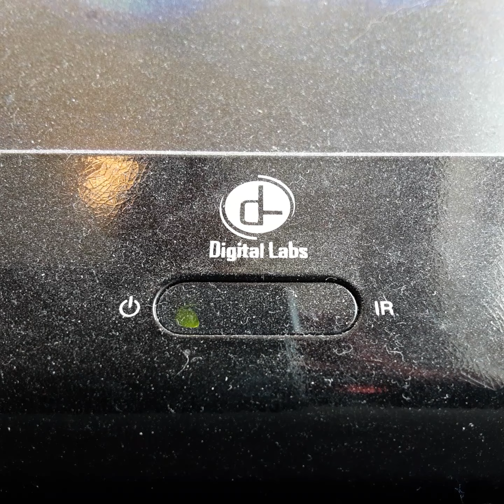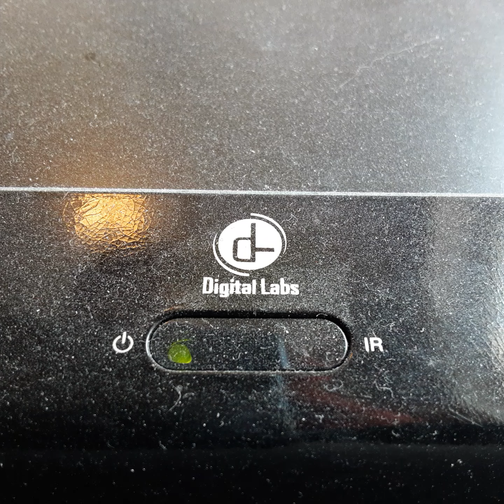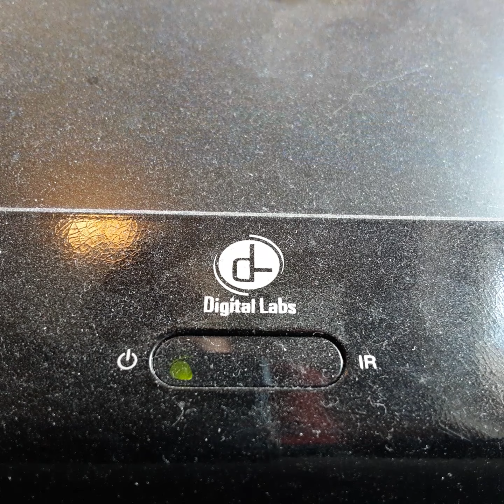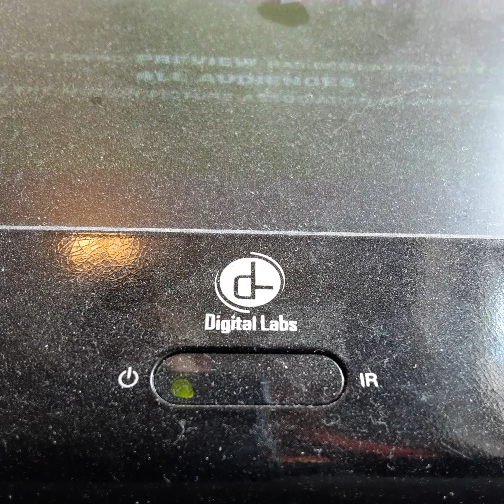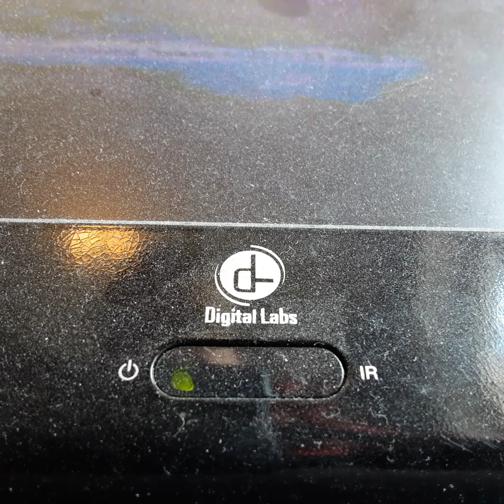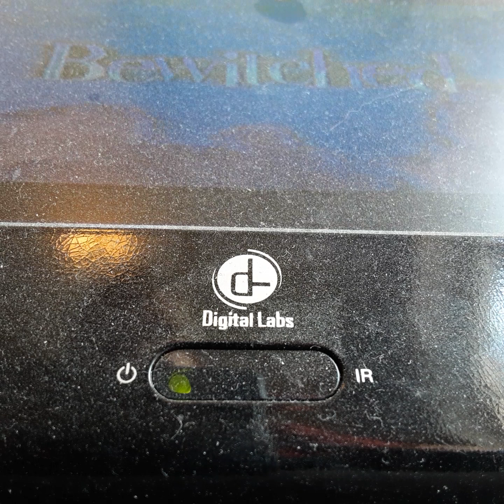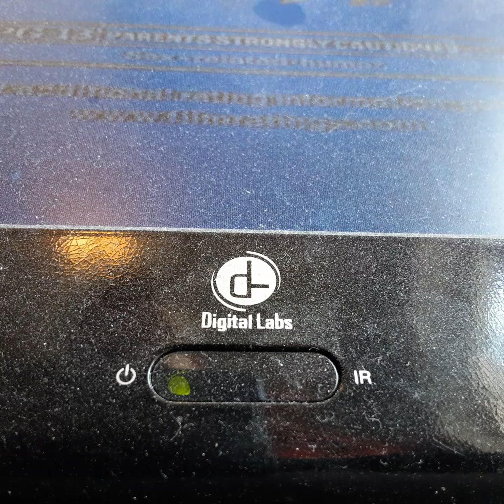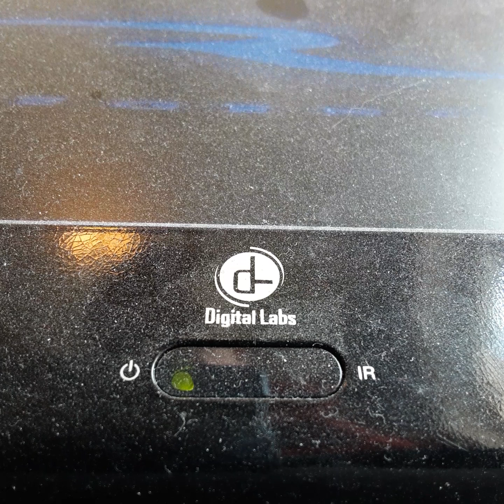Opening To Guess Who 2005 VHS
From 2005
Columbia Pictures & Regency Entertainment Presents Guess Who Burnie Mac Ashten Kutcher
Color 72%